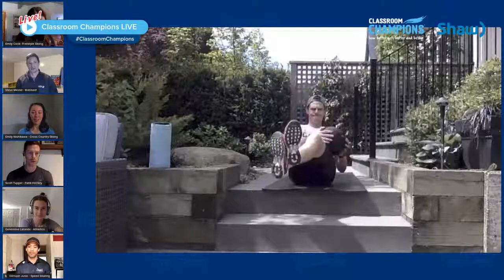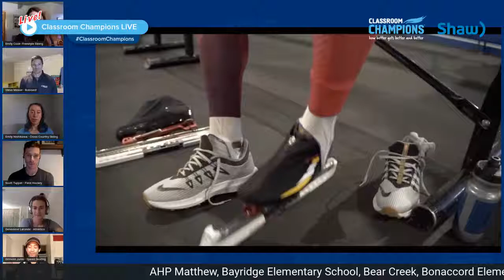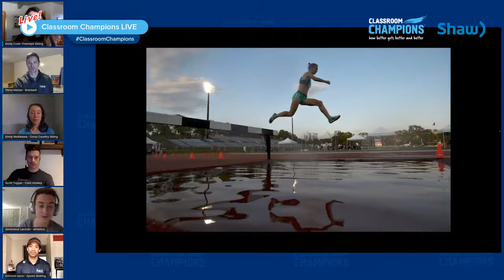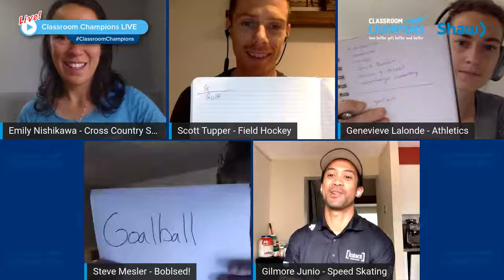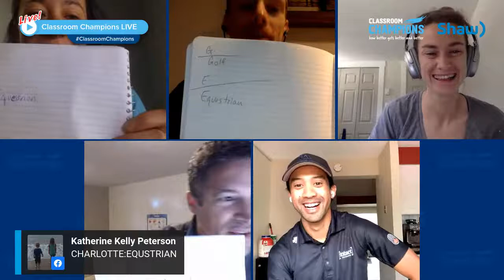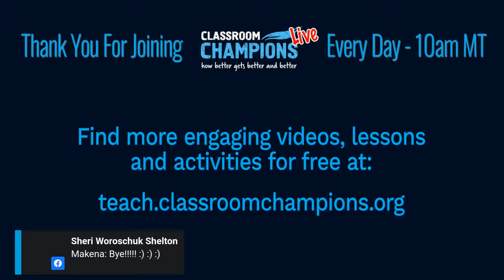Classroom Champions LIVE: Surrey Schools Special with Steve Mesler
Classroom Champions LIVE: Surrey Schools Shaw Special Edition - with Steve Mesler, Emily Nishikawa, Scott Tupper, Genevieve Lalonde and Gilmore Junio. Presented by Shaw